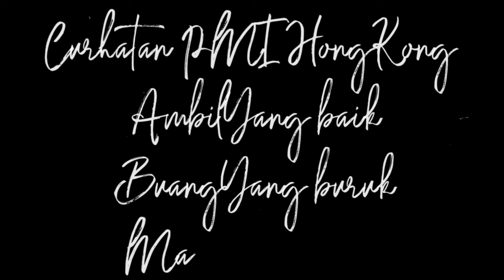Mbak Katty yang membantuku dapat kerjaan pertama jadi kungyan di Hongkong(wong ngganteng sakndunyo)